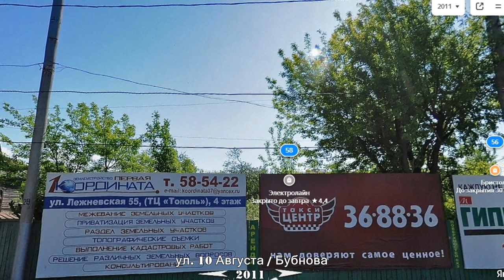Иваново (Ivanovo) 2011 - 2020. Было - Стало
С 2011 по 2020 годы в России произошло много событий: санкции против России, падение рубля, кризисы, импортозамещение, создание собственной платежной системы, массовое строительство дорог, жилья, объектов инфраструктуры и прочего,  возвращение Крыма и многое другое. Давайте сравним каким был Иваново  в 2011 и каким он стал в 2020 году и в промежуточные годы. Поехали! :-)
 Для поддержки канала: